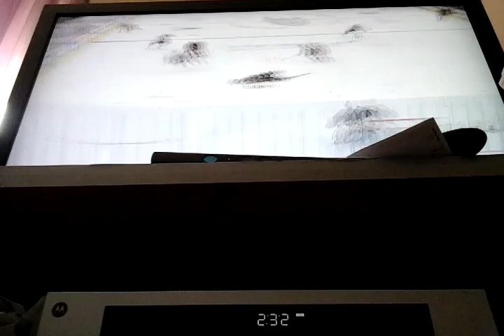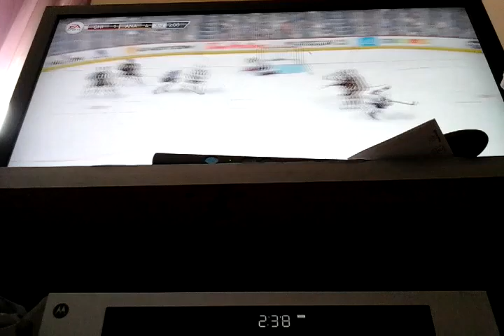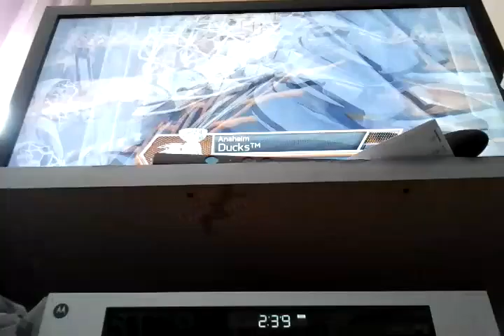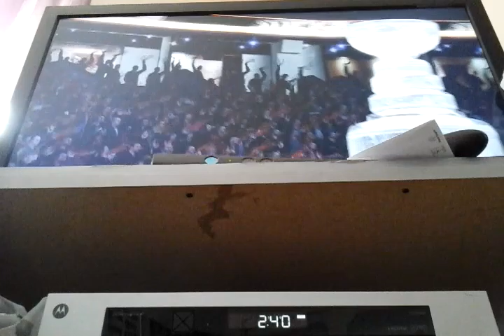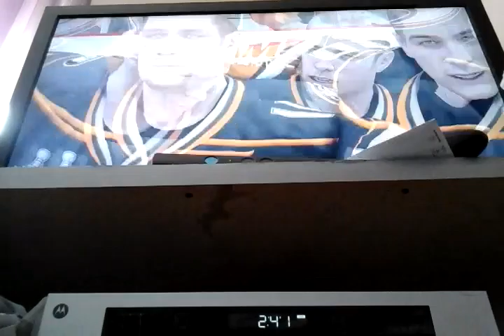NHL 14 Stanley Cup Playoffs game 4 Blackhawks vs Ducks